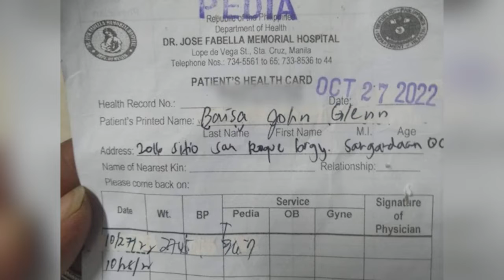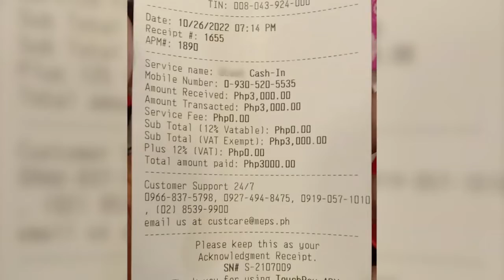JONALYN BAISA | TULONG UPDATE | NOV 02 | SERBISYONG BAYAN NI TATAY RANNIE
Subaybayan ang programa ni Tatay Rannie sa DWIZ 882 tuwing Lunes, Miyerkules, at Biyernes mula alas-10 hanggang alas-11 ng umaga at magkaroon ng tyansang manalo ng Itlog, Hotdog, Bigas ni Tatay at iba pa!